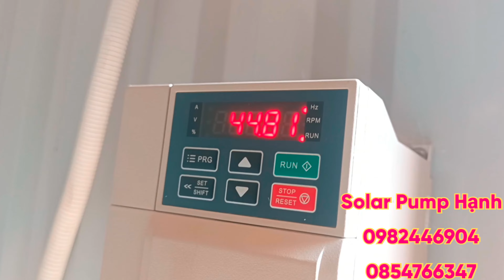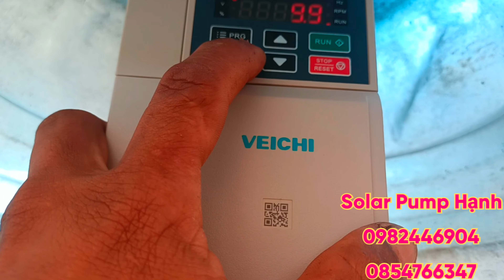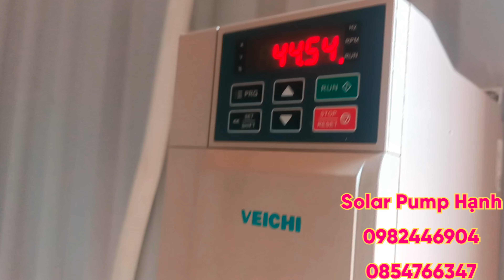Bơm nước năng lượng Mặt Trời 5.5hp cho chủ Farme đầy tâm quyết cải tạo đất trồng rừng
Solar Pump Hạnh Chuyên cung cấp:
👉Tubin gió lớn nhỏ các loại